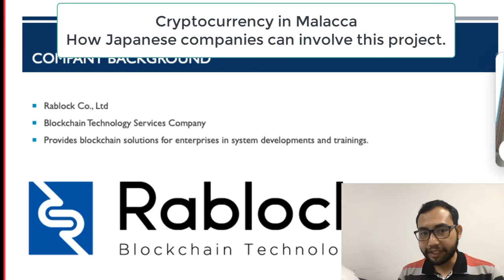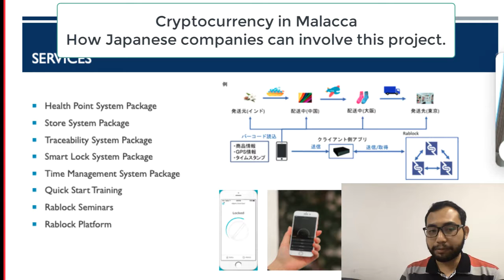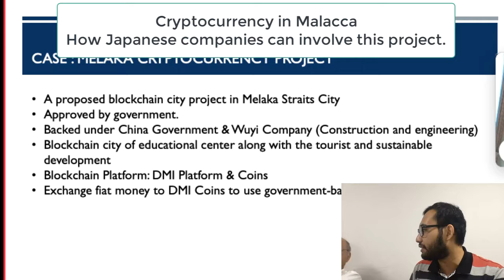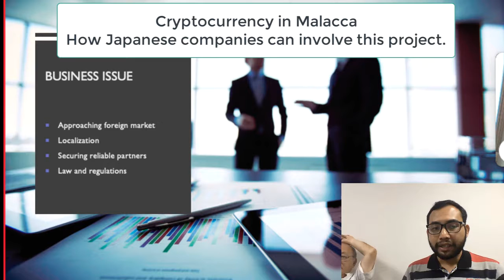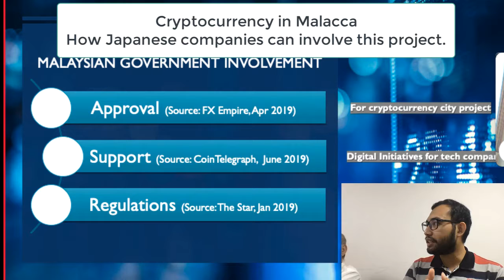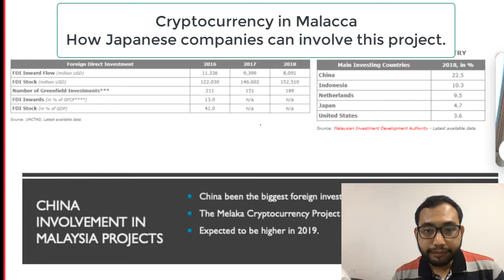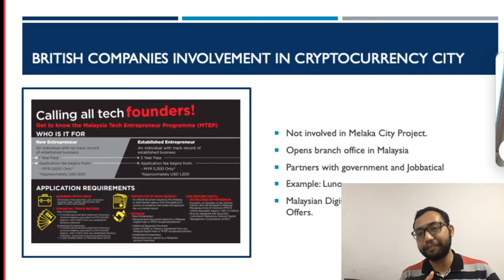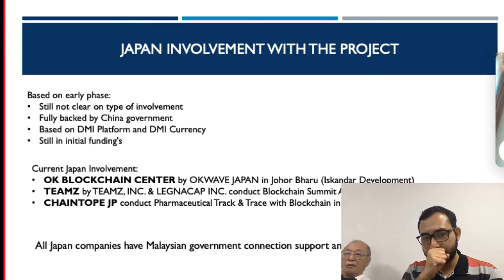Cryptocurrency in Malacca How Japanese companies can involve this project